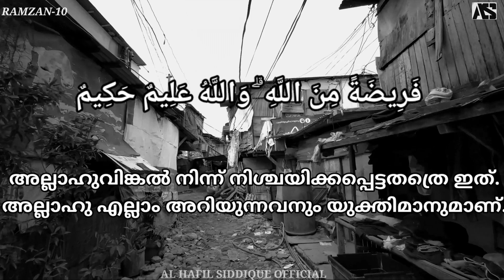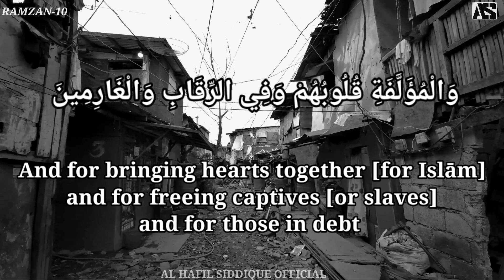RAMZAN #10 | JUZ-10 | Surah At-Taubah Verses-60 |ദാനധർമ്മങ്ങൾ (നല്‍കേണ്ടത്‌) ദരിദ്രന്‍മാര്‍ക്കും..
JUZ -05 SURAH AT-TAUBAH VERSES -60 ENGLISH AND MALAYALAM SUBTITLE

انما الصدقات للفقراء والمساكين
ദാനധര്‍മ്മങ്ങള്‍ ( നല്‍കേണ്ടത്‌ ) ദരിദ്രന്‍മാര്‍ക്കും, അഗതികള്‍ക്കും, അതിന്‍റെ കാര്യത്തില്‍ പ്രവര്‍ത്തിക്കുന്നവര്‍ക്കും ( ഇസ്ലാമുമായി )

RAMZAN SPECIAL QIRATH

AL HAFIL SIDDIQUE OFFICIAL

} Voice: AL Hafil Siddique manjeshwar

} Voice recording: FM Digital Recording Studio derlkatte Nizar pharanghipette

} Video editing :Al hafil siddique manjeshwar

AL HAFIL SIDDIQUE MANJESHWAR
THE HOLY QURAN
QUR'AN SHAREEF
SURAH AT-TAUBAH
THE TENTH JUZ
JUZ-10
RAMADAN MUBARAK
RAMZAN KAREEM
BEAUTIFUL QIRATH
ഖുർആൻ
സൂരതുതൗബഹ്‌
മനോഹരമായ പാരായണം
നല്ല ഖുർആൻ പാരായണം
ഖുർആനിൻറെ മഹത്വം
ഖുർആനും നബിചര്യയും
ഖുർആനും ശാസ്ത്രവും
നിസ്കാരവും ഖുർആനും
ഇസ്ലാമിക രീതി
ramalan
siddi_saad_
Quran
qareem
Makkah
madeena
Makkah qirath Quran
masjidannabavi
azan
Kareem
Quranqareem
qirath Quran
Al afasi
worldtopqirath
world record qirath
world beautiful Quran reciting
emotional qirath
world super qirath
world top qirath
Madeenaqirath
alsudaisi
mishry rashidil
Al afasi
Al ossi
qirath beautiful
Quran reciting
emotional qirath
surah AT-TAUBAH
amazing qirath
Makkah Azan
madeena Azan
masjidul haram
masjidunnabavi
baithul muqaddas
Qiraathul Quran
qirath trending
qirath surah AT-TAUBAH
thajveedquran
thajveedqirath
superhitqirath
super hit qirath
super trending qirath
superqirath
مكة
مدينة
قراءة
قرآن
رمضان
انما الصدقات للفقراء
قران كريم
قران شريف

Thanks for watching this video I hope you are happy watching this video so like this video and share all friends and if you want more interesting videos please subscribe and click the bell icon 🛎